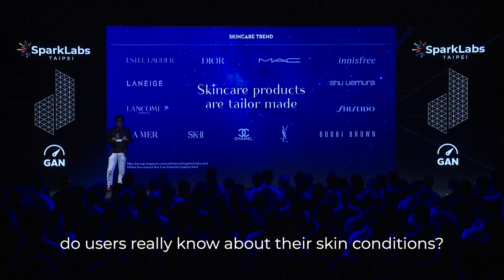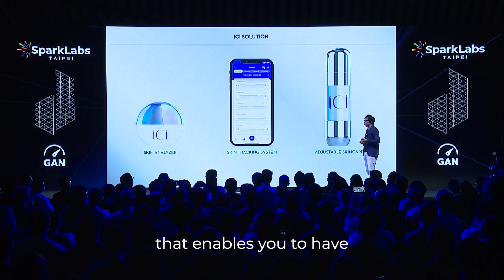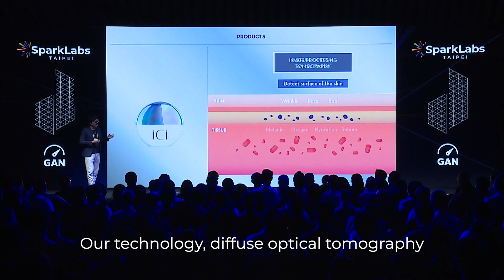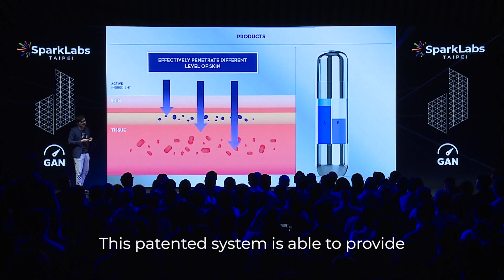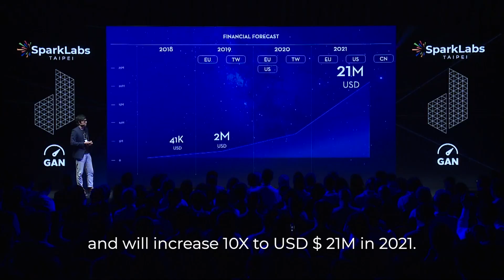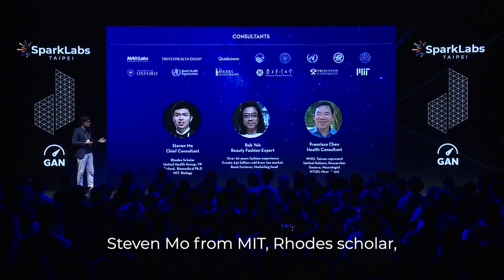SparkLabs Taipei DemoDay 2 - VesCir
VesCir offers unique and high quality skincare products that leverage a custom mobile skin analyzer that provides customized skincare recommendations powered by AI.
Their hero product, ICI, is a complete skincare solution that includes a specially developed app that captures skin data over time.  The ICI app continually analyzes a users skin data while also leveraging big data and machine learning to recommend the most appropriate formula. It is especially suited for women who may not have a regular routine, including flight attendants, night shift caregivers, and service industry employees, and empowers them to care for their skin with new insights that identify ideal products.
In 2019 Q2, VesCir sold more than 10,000 MVP products in France, The United States, and Taiwan, with a turnover of US$1 million (NT$ 30 million).

VesCir 提供人工智慧驅動的可攜式肌膚測量儀。運用醫療及生物科技，結合物聯網分析膚質數據與客製化女性保養品，幫助皮膚不穩定的女性族群 (如空服員、夜班值班護理人員、服務業等) 改善膚質維持肌膚於最佳狀態。VesCir 推出 ICI 全套智慧型保養方案，透過 App 檢測並追蹤膚長期質變化，結合大數據與 AI 技術精準優化並即時客製化調整保養品配方組合。2019年第2季，VesCir 已在法國、美國、台灣、中國共賣試售出一萬組以上的 MVP 產品，訂單達 $1M (3000萬台幣)。